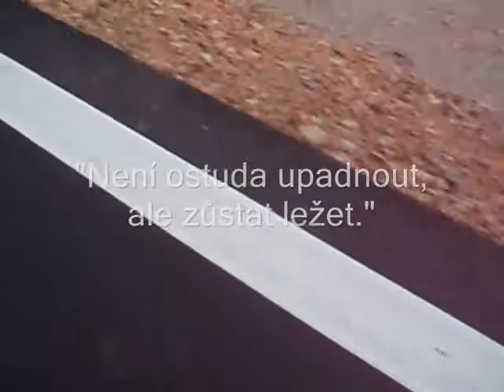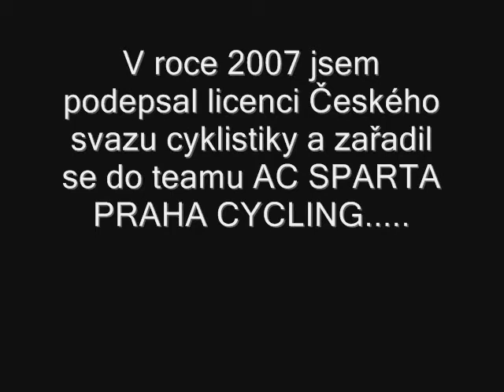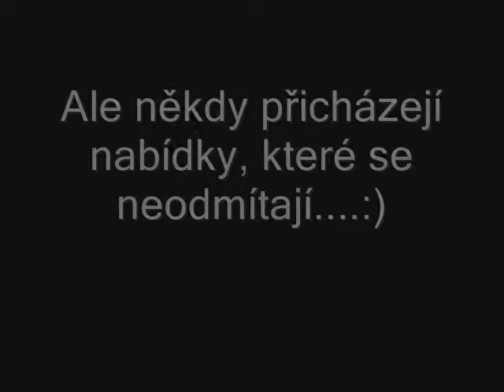Tomáš Šmíd Cycling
Krátké informační videjko z treninků a zavodu.